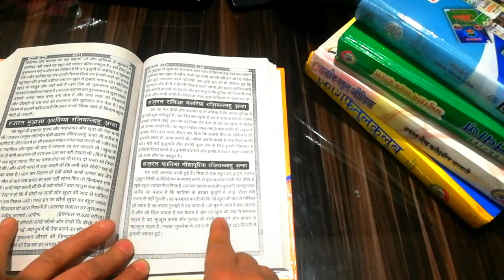jannati jewar || hazrat fatima nishapuriya(r.a)